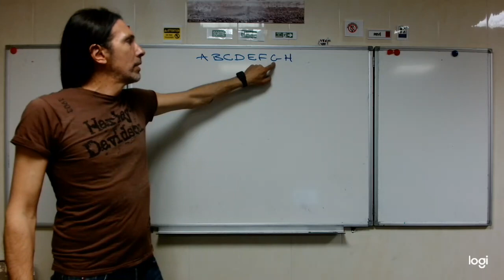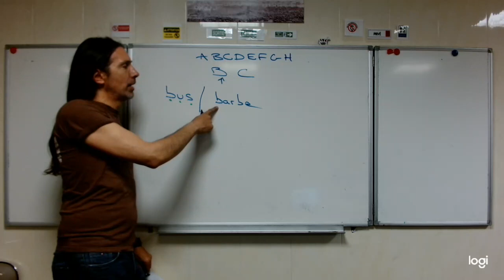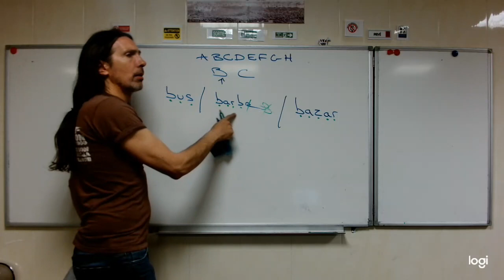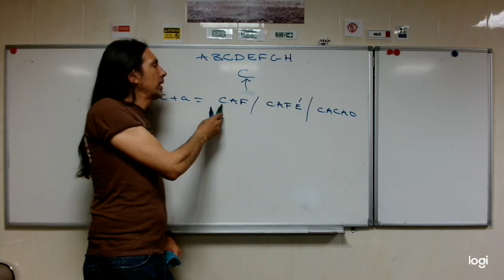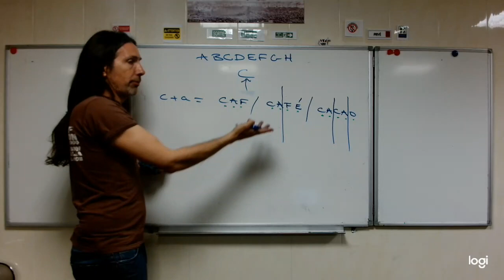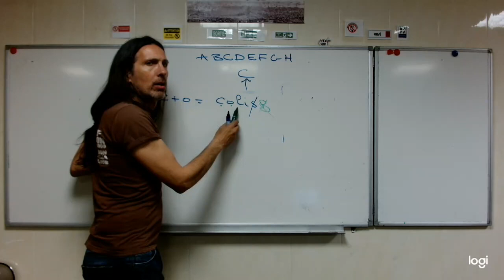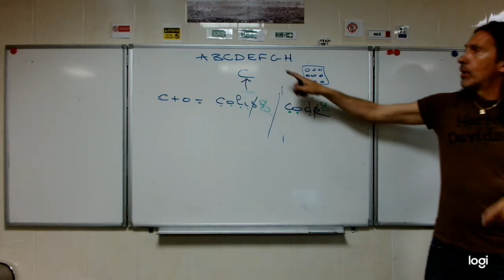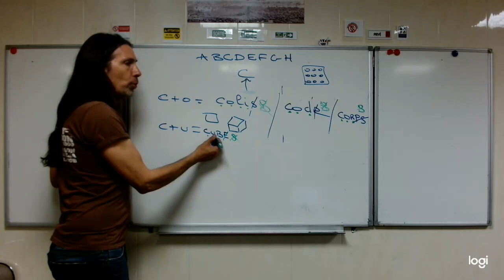VIDEO 01 : LES SONS DES LETTRES DE L'ALPHABET DANS LA CHAINE PARLEE. LA LETTRE ''B'' ET ''C''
La vidéo est conçue pour des apprenants en grande difficulté pour lire et écrire.
Ce travail, demandé par eux, est une première approche de l'écrit avec des mots simples de la vie quotidienne - qu'ils utilisent ou qu'ils utiliseront.
On demande au groupe de donner les sons de chaque mot.
La plupart des apprenants comprennent très rapidement la différence entre la lettre et le son.
On évitera d'alourdir l'exercice avec un métalangage inapproprié pour ce niveau : voyelles nasales, semi-voyelles et/ou semi-consonnes.